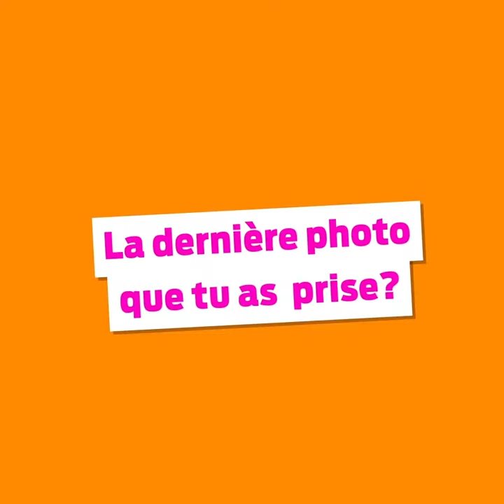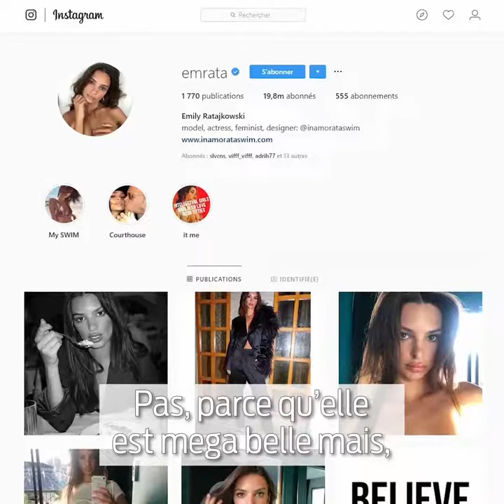Blaise Bersinger dévoile le contenu de son portable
L'humoriste romand Blaise Bersinger a paniqué sur Tinder et like les poses d'Emily Ratajkowski.